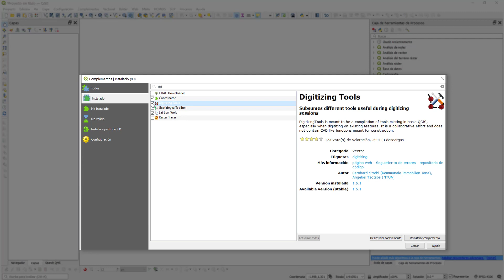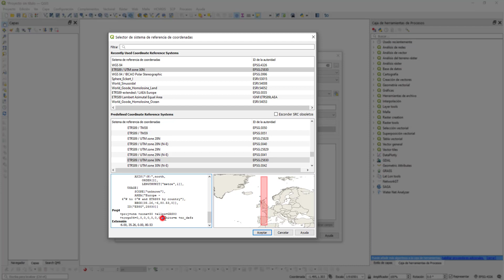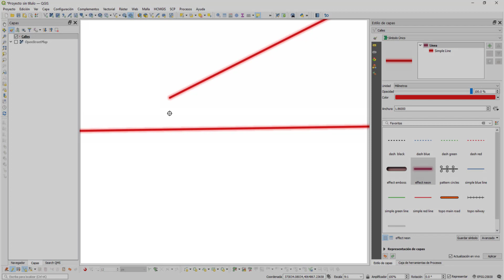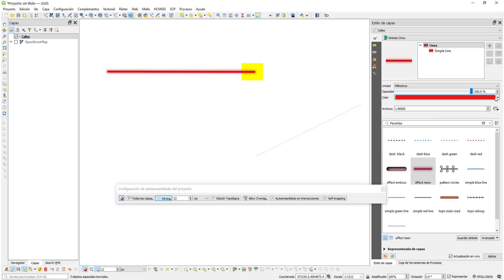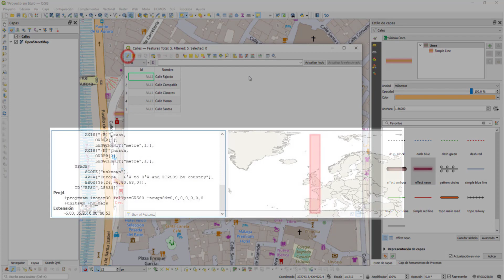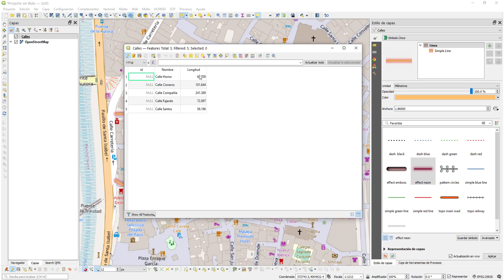QGIS - Digitalizar líneas (con autoensamblado) y editar atributos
En este videotutorial se muestran los principales pasos para digitalizar líneas aplicando las herramientas de autoensamblado. Se usan las barras de digitalización, autoensamblado y edición avanzada. Se editan atributos temáticos y geométricos, estos últimos a partir de la calculadora de campos y un SRC local (ERTS89 H30; EPSG: 25830). Todo ello empleando como fuente de datos en el proceso de digitalización (captura y edición) una capa base de Open Street Maps.
Software: QGIS 3.16
Autor: Oliver Gutiérrez-Hernández. Universidad de Málaga.